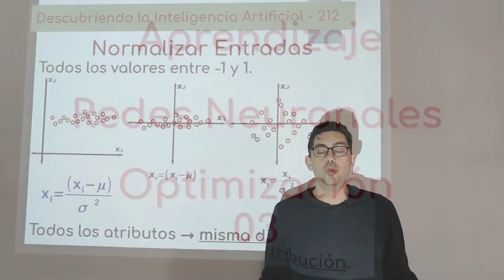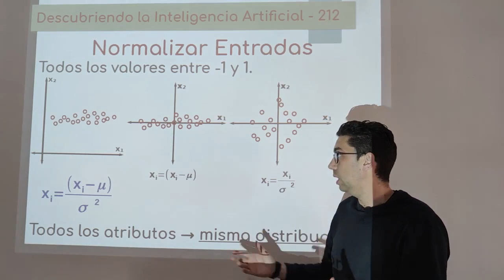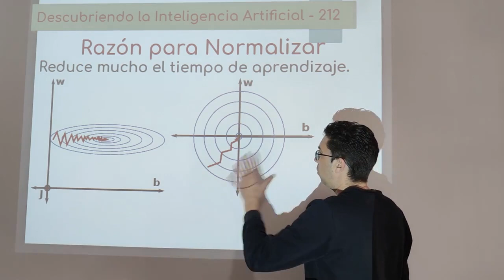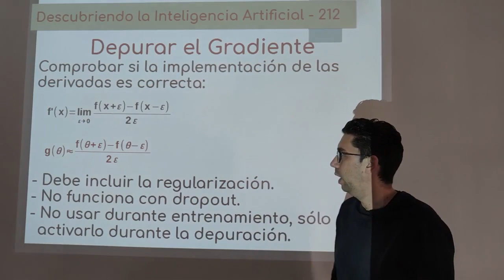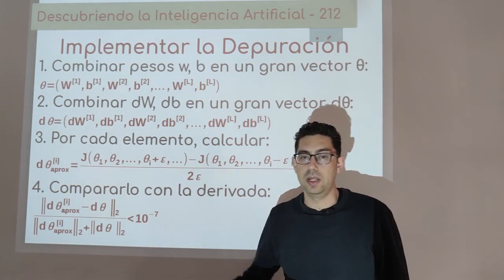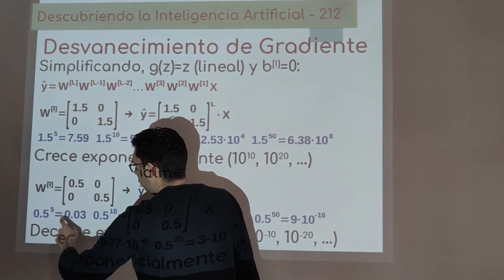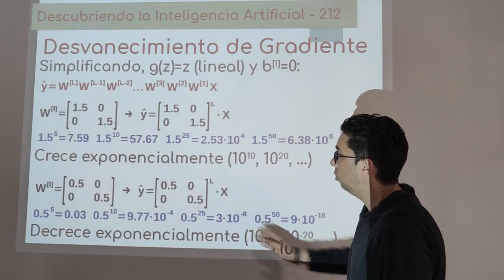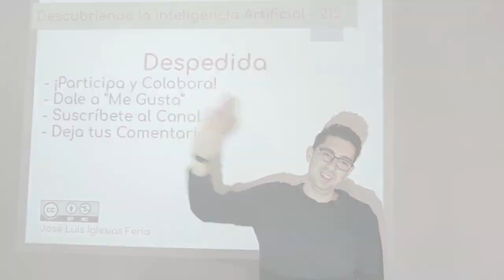Nº 212: Redes Neuronales 21 - Optimización 03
En este segundo vídeo sobre optimización de redes neuronales se explica primero cómo normalizar los datos de entra agiliza enormemente los tiempos de entrenamiento (con un ejemplo práctico). Luego, se verá como podemos depurar nuestra implementación de red neuronal para saber si las fórmulas usadas para el cálculo de las derivadas ha sido correcto. Por último, veremos el principal problema que tienes los perceptrones multicapa (MLP): el desvanecimiento del gradiente; y veremos también una solución (parcial) que puede ayudar a mejorar las redes neuronales de tamaño medio.